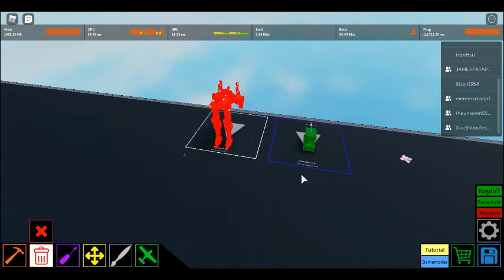playing with fans in plane crazy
why does it feels like this vid is just about me having high ping ;-;
my wifi sucks